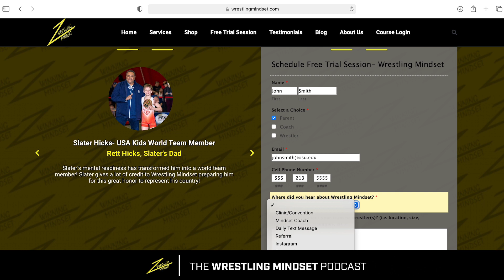Imagery, Visualization, and Affirmations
On this Mindset Monday, Jeff and Gene Zannetti talk about Imagery, Visualization and Affirmations! Tune in to understand what they mean and how can they affect you this season!

Timestamps:
1:30 - What's the difference?
2:10 - How can they benefit a wrestler?
6:04 - Best practices affirmations
22:16 - Best practices visualization
26:25 - Affirmations and Mantras from Zeke Jones and other coaches
37:39 New product: Imagery, Visualization and Affirmation Sequence